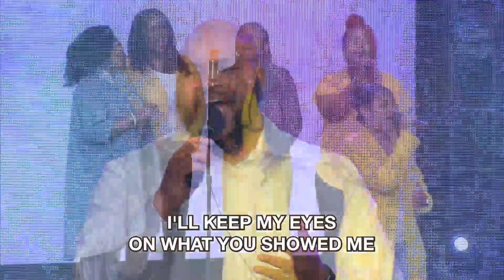FRESH GENERATION choir sings "Bigger"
MORE FROM FCBC

+Download the FCBC App (Android & IOS)

COME VISIT US IN THE TABERNACLE
321 N. Eucalyptus Ave. Inglewood, CA 90302, USA
7AM + 9:30AM (PST) In-Person
11:45AM (PST) Online Only